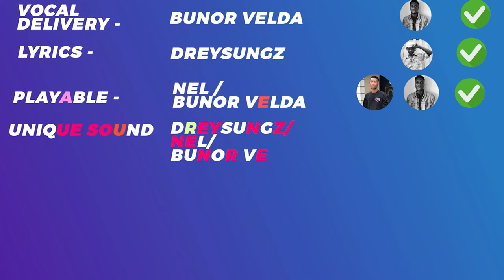Listening Session Episode 4 with DJ Lambo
Shot and Produced by us "Kimmodel Productions"